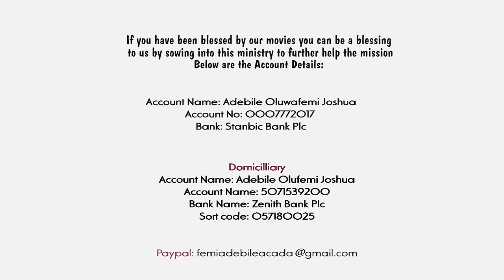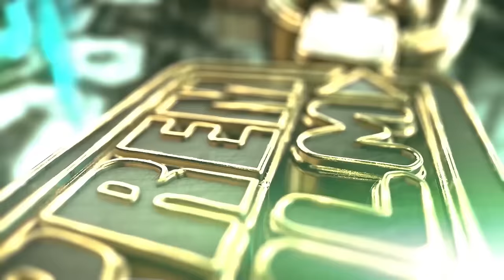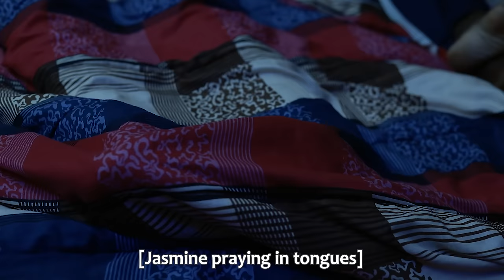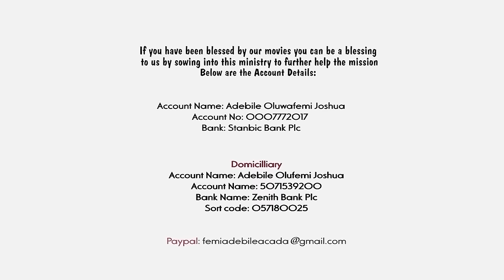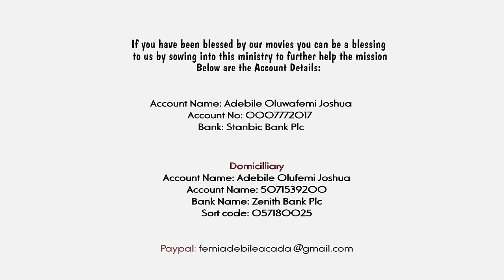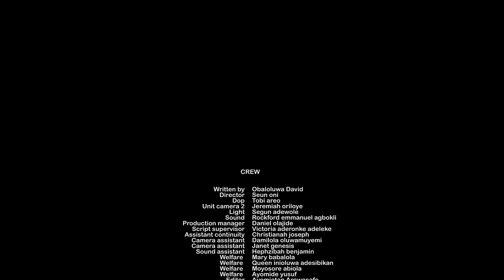MY PREFERENCE PART 2 || Written by David Obaloluwa || Latest Gospel Movie 2024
For more movies like latest mount zion movies, mount zion movies 2024, latest damilola mike bamiloye movies, abattoir season 5, abattoir season 5 episode 1, mike bamiloye movies, mount zion, abejoye movies, kembe isonu latest, Kindly visit Damilola mike Bamiloye Youtube Channel, Victor Olukoju PVO, Ayobami Adegboyega Gospel Films TV, Fejosbaba TV Yoruba, Evom Channel, Ogongo TV for other latest Christian and Gospel Movies you love.

Thanks to the following partners for access to use their sounds